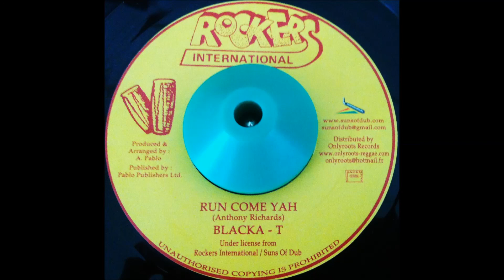Blacka T"Run come Yah"+Version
Rockers International